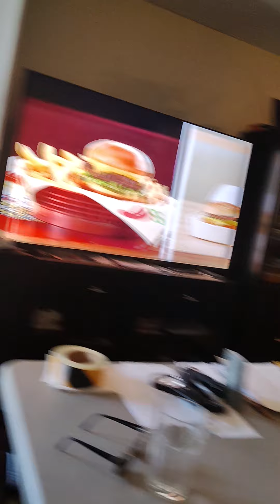DON'T HIT WOMEN. DON'T HIT PEOPLE. YOU MIGHT GET SURPRISED